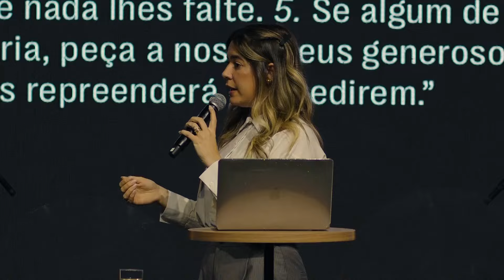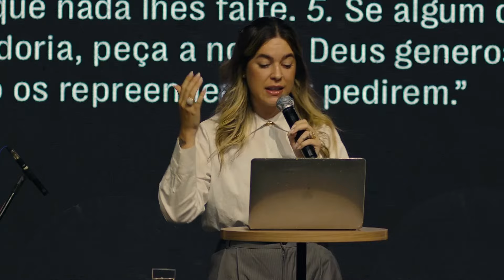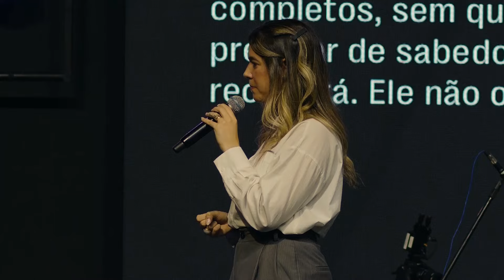PERSEVERE EM MEIO AS PROVAÇÕES! | Larissa Estrada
► Confira nossa programação ao vivo:
- Estudo Bíblico com o Pastor Lipão, segundas às 21h
- Na mesa, quintas às 18h
- Culto ao vivo, domingos, às 10h e 19h

► Contribua:
Você pode entregar seus dízimos e ofertas de algumas formas:
- Transferência bancária
- Pelo APP da Onda Dura
- Pelo site da Onda Dura
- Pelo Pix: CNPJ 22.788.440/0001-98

Dados Bancários Onda Dura Joinville:
Caixa Econômica Federal
Ag 1897
C/C 4082-2
Op 003
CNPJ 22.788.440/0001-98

Sicoob Banco 756
Agência 3039
C/C 100121-3
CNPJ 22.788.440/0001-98